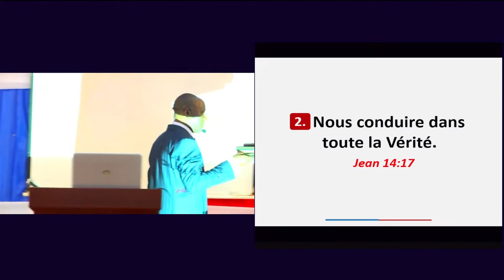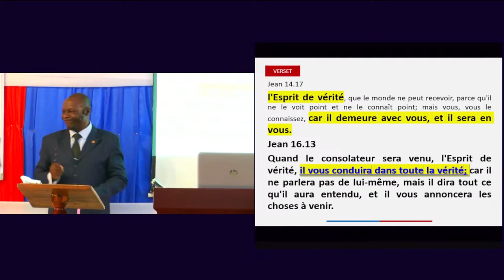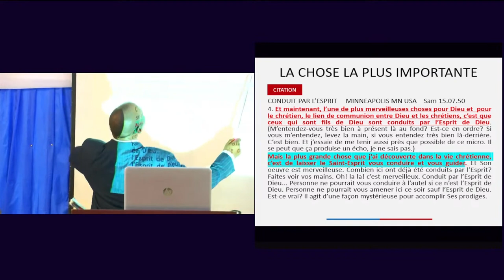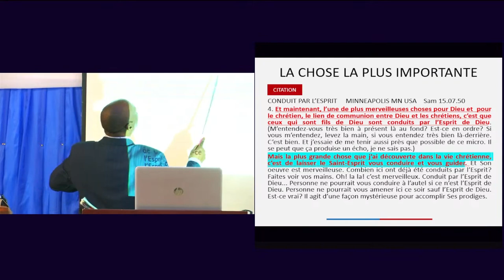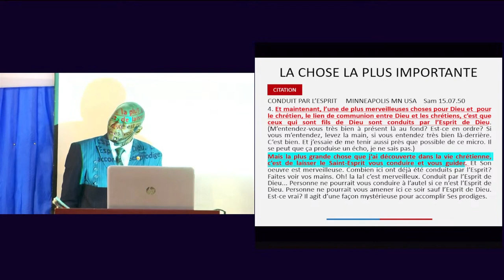FONCTION 2: NOUS CONDUIRE DANS TOUTE LA VERITE